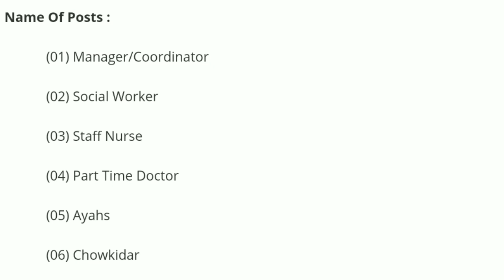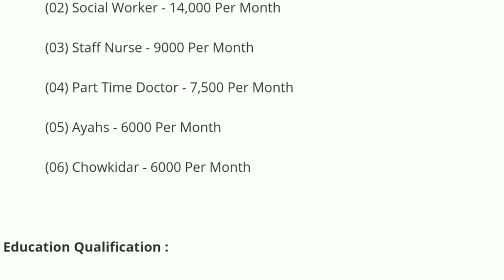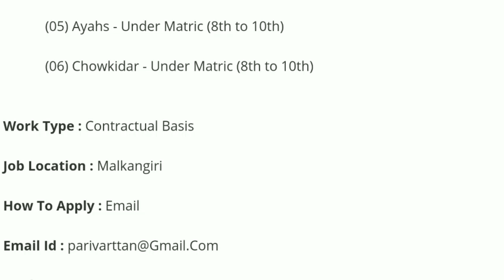Mission Shakti Recruitment 2021 ! Odisha Govt Job ! Odisha Job ! Odisha Job Update Today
1.Odisha job updates 2021.
2.Odisha govt jobs 2021.
3.Odisha village level jobs vacancy 2021.
4.Odisha block level jobs vacancy 2021.
5.odisha job update.
21.Odisha job.
6.Odisha police recruitment 2021.
7.Odisha daily job.
8.Odisha police jobs 2021.
9.Ssc recruitment 2021 odisha.
10.Odisha block level jobs recruitment 2021.
11.Oisf big vacancy 2021.
12.Odisha village level jobs 2021.
13.Odisha job news .
14.Odisha railway recruitment 2021 .
15.Odisha block level jobs 2021.
16.Odisha village level jobs recruitment 2021.
17. Central and Odisha Govt Job.
18. Central govt job.
19. Odisha Govt Job Update Today .
20 . Odisha Daily Job News.
22.Odisha job.
23.Odisha new job.
24.Odisha job update.
25.Odisha government job.
26.Odisha job updates 2021.
27.Odisha daily job.
28.Odisha govt jobs 2021.
29.Odisha govt job.
30.Odisha job 2021.
31.Odisha village level jobs vacancy 2021.
32.Odisha police jobs 2021.
33.Odisha block level jobs recruitment 2021.
34.Odisha job news.
35.Odisha gds recruitment 2021.
36.Odisha block level jobs 2021.
37.Odisha panchayat level jobs.
38.Odisha postal recruitment 2021.
39.Odisha job updates.
40.Odisha block level jobs.
41.Central and odisha govt job.